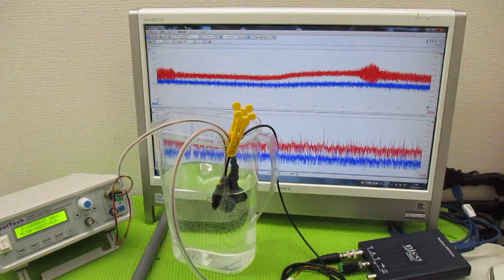メガヘルツの超音波発振制御技術